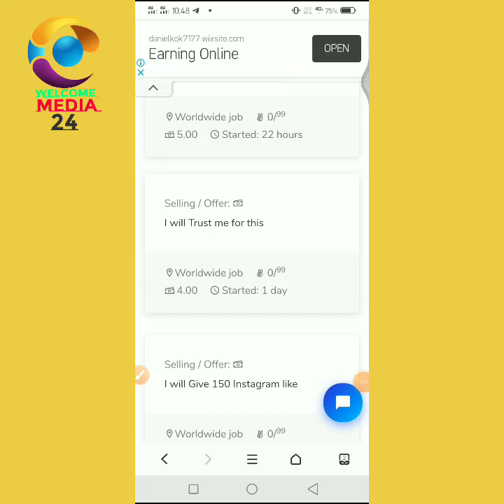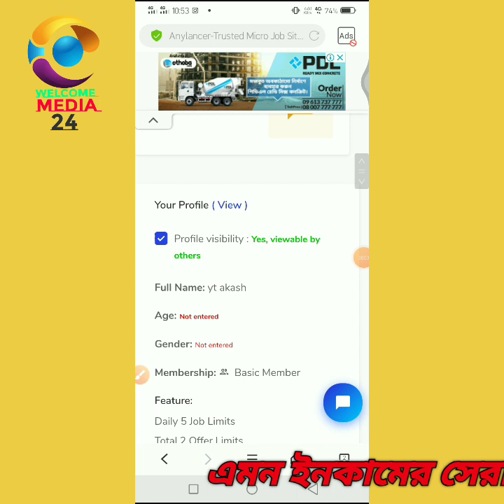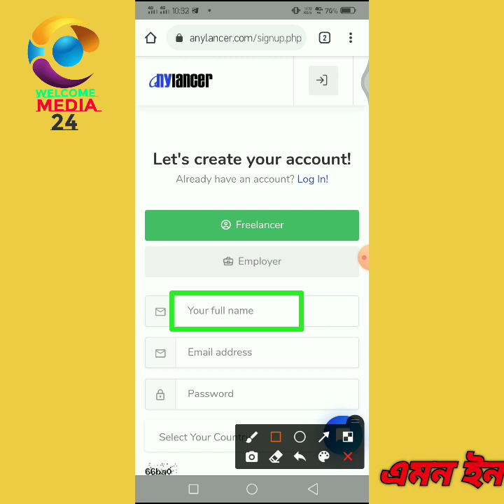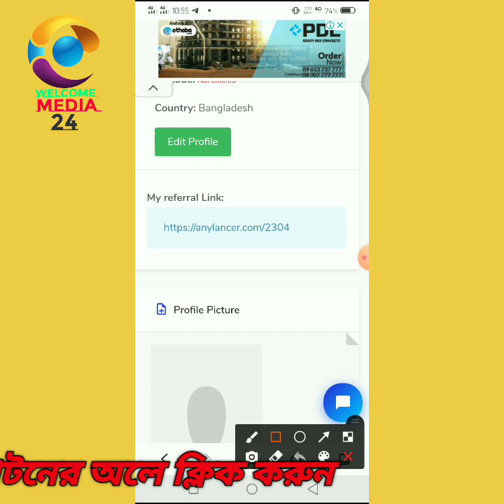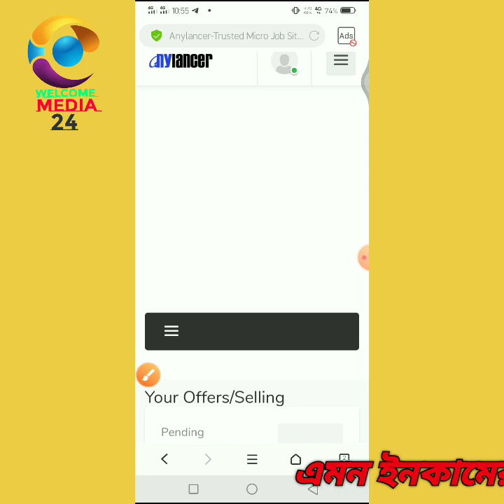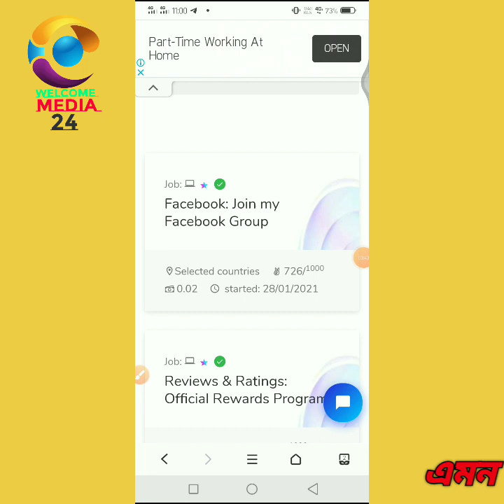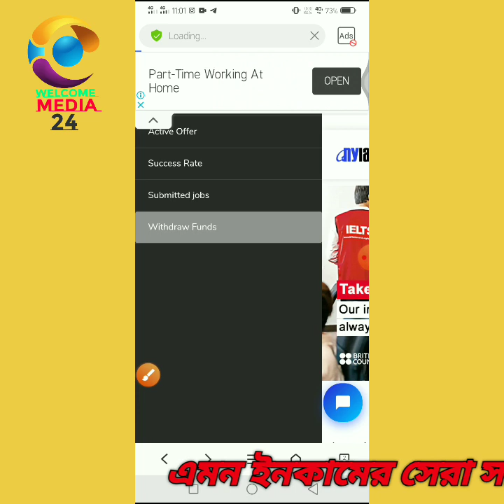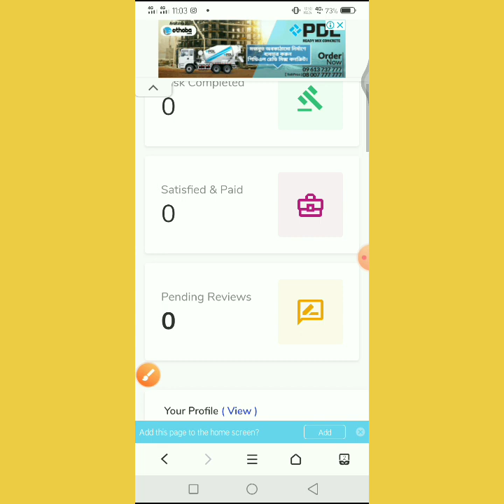New Earning Site 2021 | Anylancer Earning Site in Bangla | Up to 5$ earning site 2021